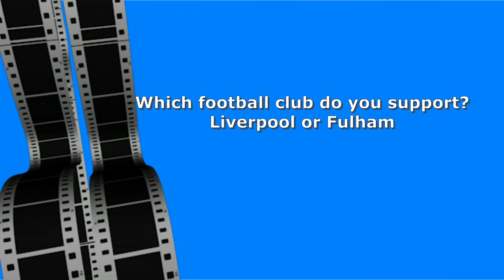Liverpool vs Fulham | EPL English Premier League | Fixtures Today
Chapters:
0:00 Intro
0:11 liverpool & fulham match date & location
0:21 liverpool players intro & lineups
1:57 fulham players intro & lineups

This video will show you everything you need to know about EPL English Premier League Fixtures Today, Liverpool vs Fulham and predicted players lines up, positions and their numbers.

liverpool highlights today
liverpool line up today
liverpool
liverpool vs
liverpool football team
liverpool lineup
liverpool line up 2022/23
liverpool football
liverpool game today
liverpool today match
liverpool may 2023
liverpool english premier league 2023
liverpool english premier league 2023 highlights
english premier league 2023 liverpool
liverpool football live
liverpool live
live liverpool
liverpool match
liverpool today match live
liverpool football match
liverpool live
liverpool live match today
liverpool match live
liverpool today
liverpool football
liverpool line up

fulham highlights today
fulham line up today
fulham
fulham vs
fulham football team
fulham lineup
fulham line up 2022/23
fulham football
fulham game today
fulham today match
fulham may 2023
fulham english premier league 2023
fulham english premier league 2023 highlights
english premier league 2023 fulham
fulham football live
fulham live
live fulham
fulham match
fulham today match live
fulham football match
fulham live
fulham live match today
fulham match live
fulham today
fulham football
fulham line up

epl live
epl
epl today
epl news today
epl live match today
epl live match today highlights
epl results today
epl fixtures today
epl fixtures this weekend
epl fixtures
epl results today highlights
epl highlights today
epl highlights
epl premier league
epl games today
epl table today
football live
football live 2023 today
football predictions
football
soccer
livescore
live score
highlights of chelsea match today
highlights premier league today
fixtures premier league today